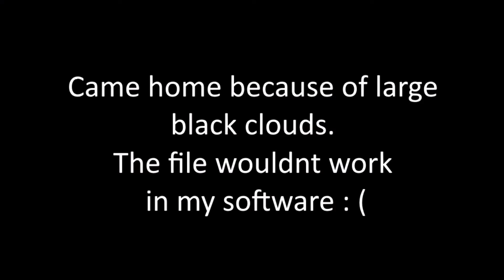Night Swim Fun